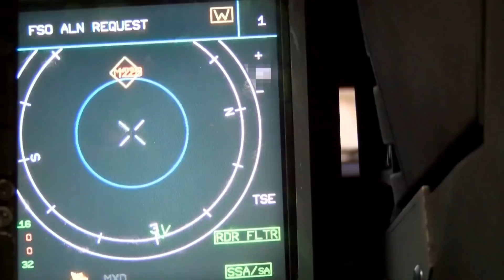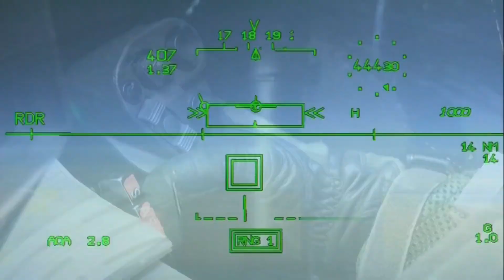This is the Price of the Main Fighter Jets in the World ($$$)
How much does an F-15 cost? And a Eurofighter Typhoon? And a Gripen? Today we are going to analyze some export contracts for today's main fighters and find out how much each one costs.